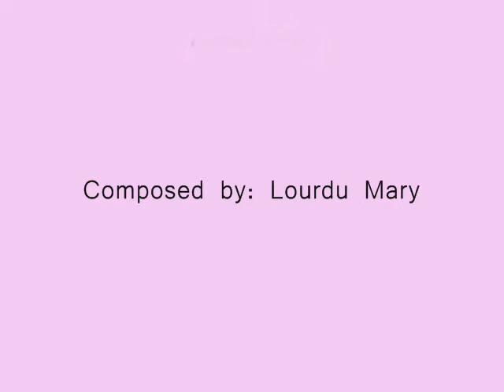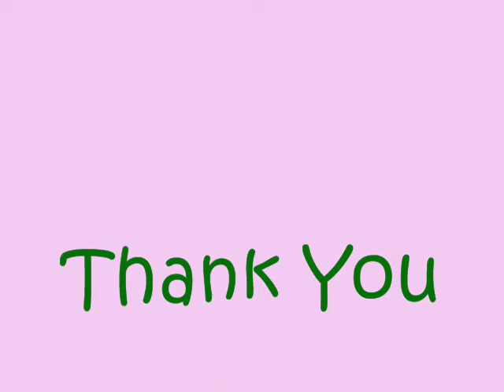Andavare En Ps 138)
It is devotional Tamil song. It is sung in Sathankulam for Vespers. It is Psalm(sangeetham):138. It is suitable for singing in church and music performance for a competition.